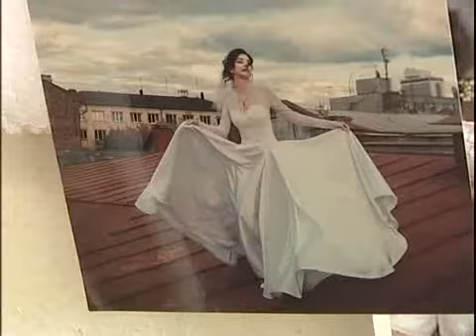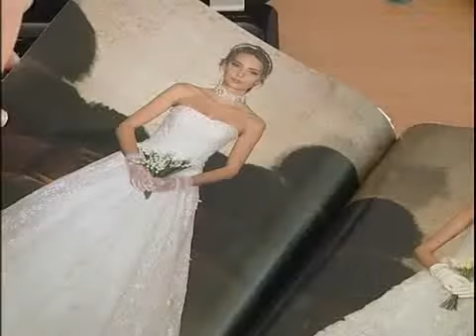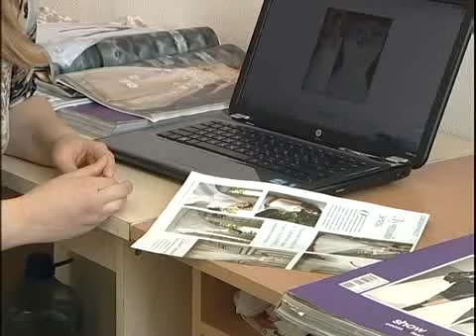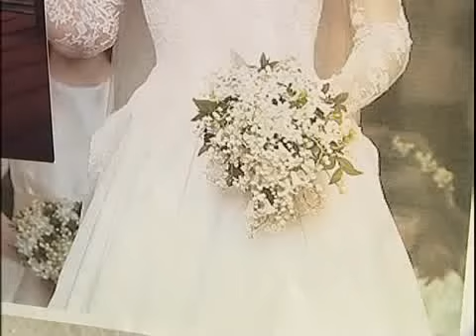Свадебное платье_НЭП_24.04.2013